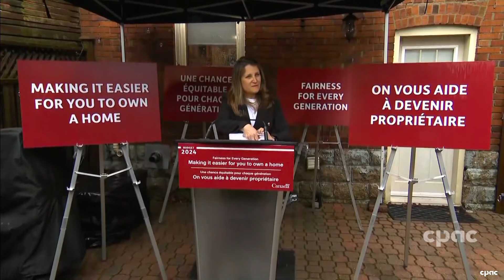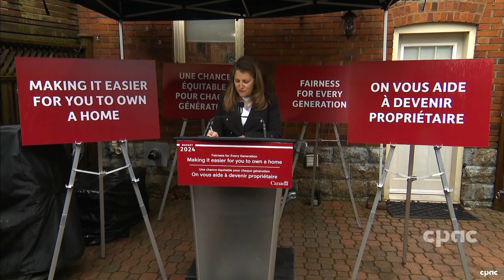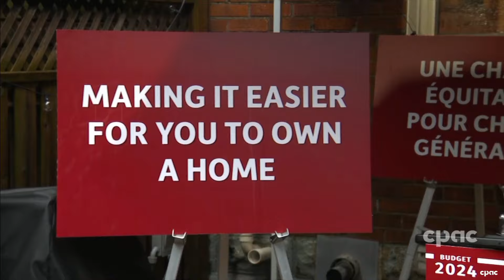INSANE: Chrystia Freeland BACKYARD press conference!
Trudeau and the main stream media won't show you this clip! Chrystia Freeland, Trudeau's replacement does a press conference in a corner so no Canadians could find her.

Your voice matters in this crucial debate. Consider supporting our channel with a monthly contribution of $5 to help us bring these vital stories to light.

🔔 Stay Informed:
Don't miss out on our deep dives into the political developments that shape your world. Together, let's explore the decisions that will determine Canada's path forward.

You've been Served!

Testing hashtags to see how YouTube works!